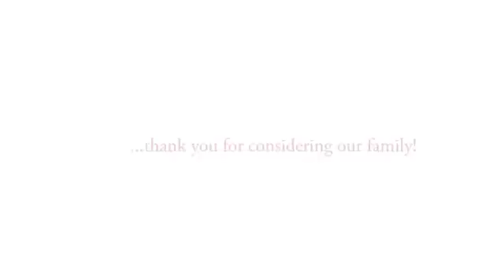Adoption Network - Montie & Heidi - May you be blessed with happiness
Words can't express the gratitude we have in our hearts for you!  We are already filled with joy for the baby that will be joining our family!  We pray and thank God for you and your baby every day.   We believe God has a special plan for you and your beautiful baby!